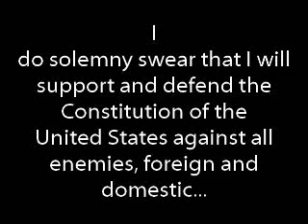Retirement of an Americian Soldier(Spike)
Tribute to an Americian Solider Lyrics by Tobey Keith Posted by..Jessie